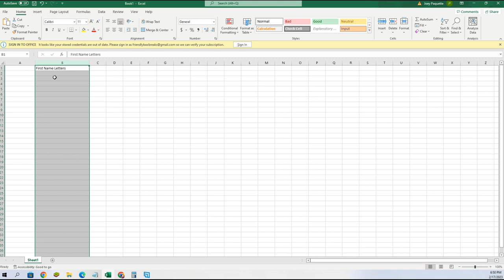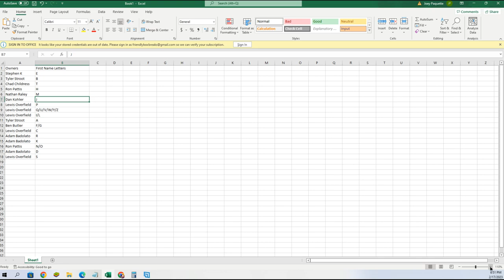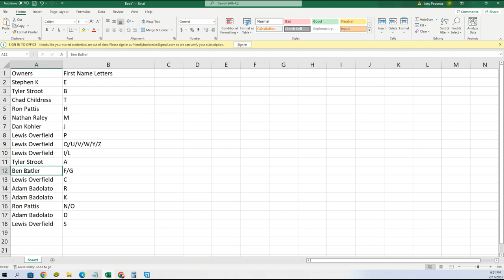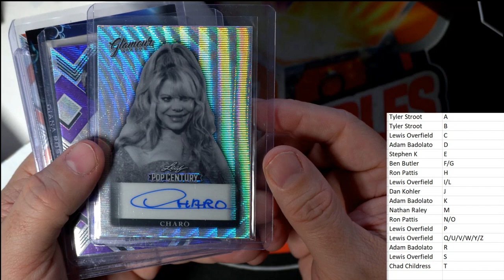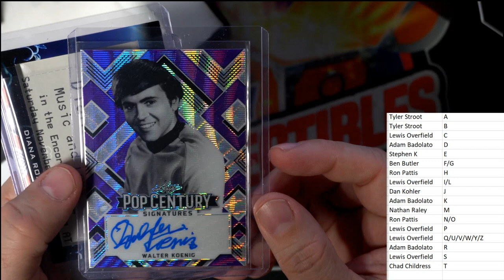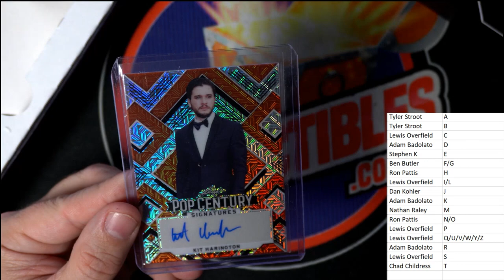2022 Leaf Metal Pop Century ID 22POPCENT205